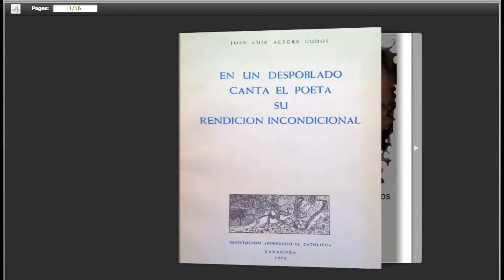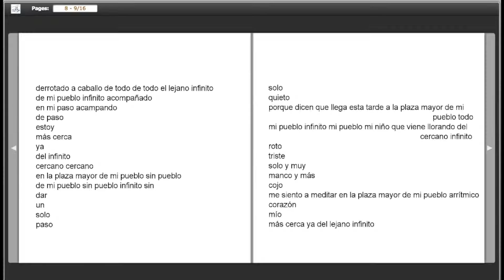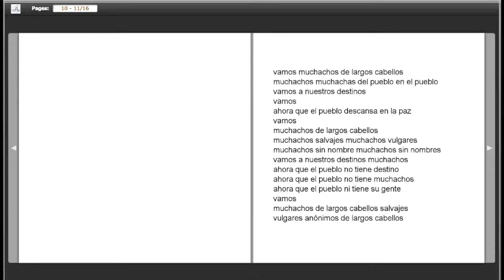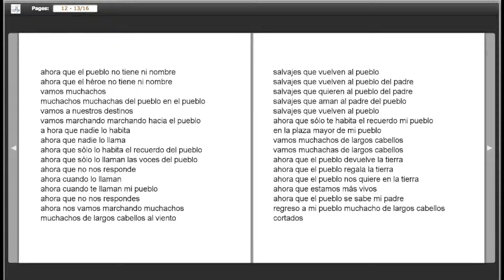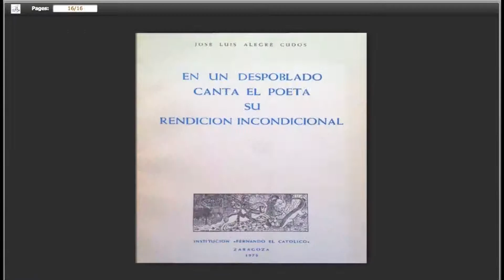"En un despoblado canta el poeta su rendición incondicional" José Luis Alegre Cudós (España)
Obtuvo el Premio Adonáis de Poesía 2014.